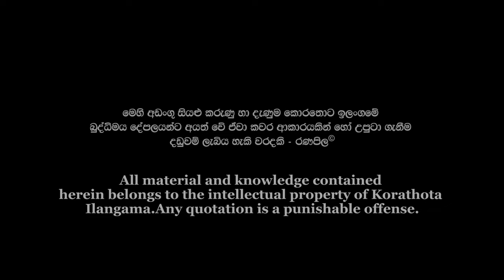Angampora Martial Art | Angam Pitiya